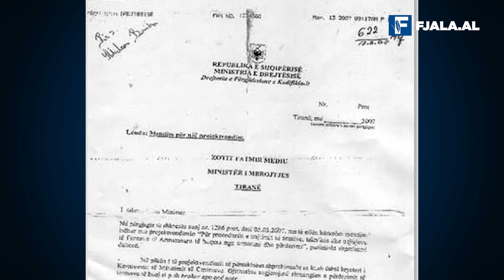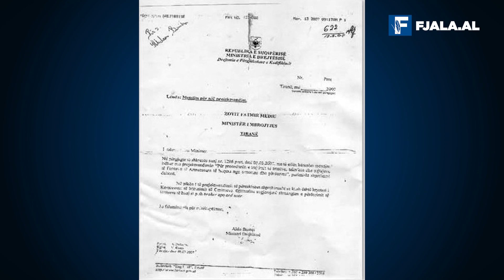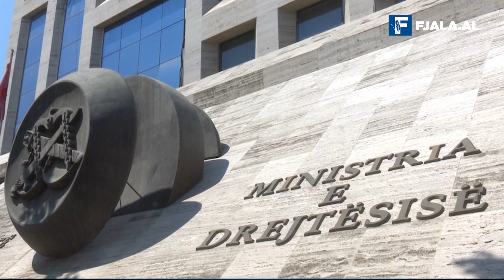Të gjithë ata që bëjnë sikur hutohen nga faksi me shënimin “Për Shkëlzenin”/ Nga Mero Baze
Ka një përpjekje për të zhvlerësuar një nga provat më themelore që lidh Shkëlzen Berishën me historinë e Gërdecit, sa I përket lobimit të tij në emër të pushtetit të babait. Është ai faksi që niset nga zyra e Ministrit të Drejtësisë Aldo Bumçi drejt një zyre anonime gjysmë private në Ministri të Mbrojtjes që në fakt ishte zyra ku punonte grupi I gratshëm I Shkëlzen Berishës në Ministri të Mbrojtjes.

Historia e Faksit është shumë e thjeshtë. E dinë prokurorët e hershëm të çështjes Gërdeci përfshi dhe zotin Dumani , e di Fatmir Mediu, e di Aldo Bumçi, e dinë ata që e kanë dorëzuar si provë, por tani të gjithë bëjnë sikur po e hetojnë për herë të parë.

Dëgjova sot Fatmir Mediun që përpiqej të ngatërronte historinë duke shfrytëzuar faktin që gazetarët që e pyesin sot, para 15 vitesh kanë qenë në kopsht dhe nuk e dinë atë histori.